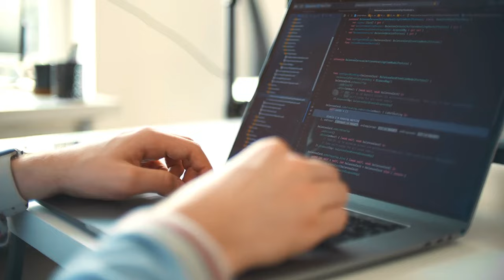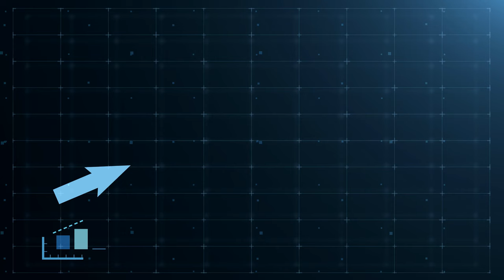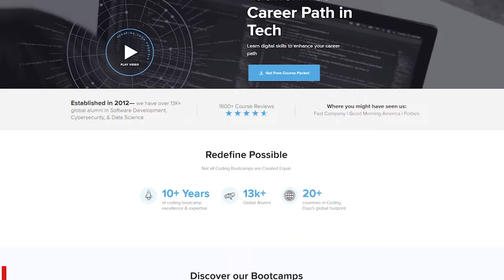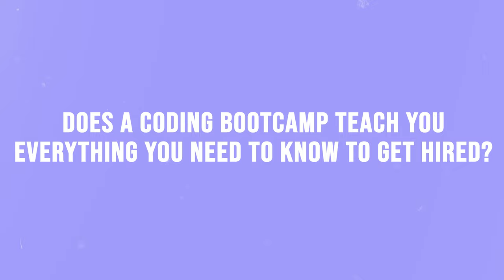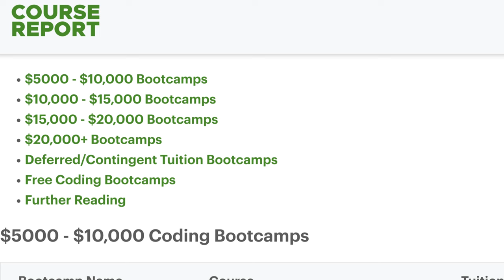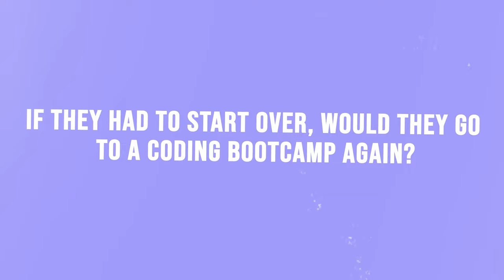Coding Bootcamps 2023: Insights from REAL Graduates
I'd like to take a moment to express my gratitude to Coding Dojo for sponsoring this video. I want to assure you all that while their support has been invaluable, they've given me complete freedom over the content. They have not influenced my talking points or the experiences our interviewees will share. So rest assured, what you're about to hear are genuine, unfiltered insights from students who lived in a world of coding bootcamps.

Book a 1:1 w/ me!